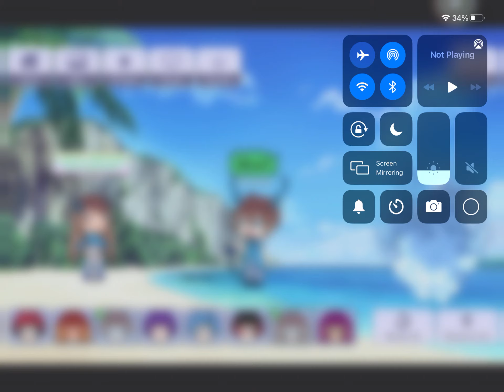Gacha life! Part 3